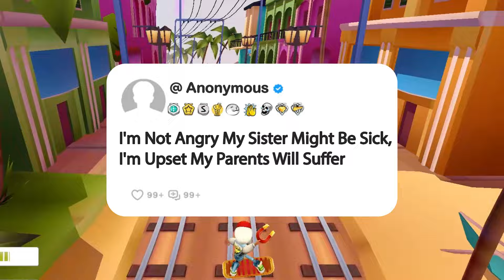I'm Not Angry My Sister Might Be Sick, I'm Upset My Parents Will Suffer